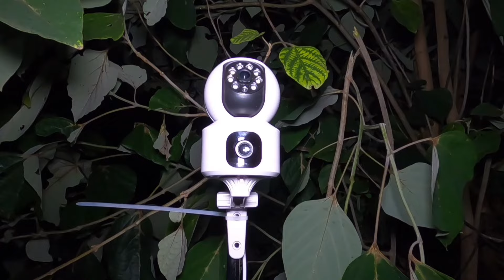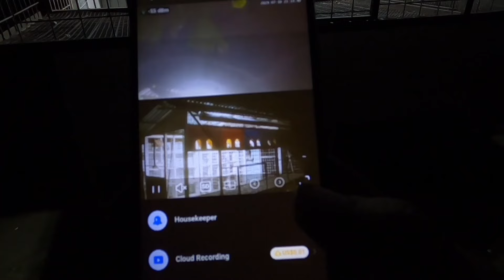LAGING SMASH ANG TRAINING PATIBAYAN NG KALAPATI NGAYON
CLUB TRAINING NANAMAN NAG LAGAY AKO NG CCTV SA AKING LOFT PARA MAKITA NATIN ANG PAG UWI NYA

VLOGING SETUP:
📸CAMERA USE:

KALAPATI
PIGEON
RACINGPIGEONTV
BISITERO
PIGEONRACE
RACINGPIGEON
SECRETOFPIGEONRACING
PIGEONINSIDER
MADLALOFT
PUNONGMINISTROLOFTTV
HOMINGPIGEONTV
REGIECRUZLOFTANDAVIARY
MCARTHURNATIONALRACE
PHA
ARPCI
NHPC
APR
MMFC
BFRC
BBC
BBCM
CLRPC
GRPC
JPRC
NHERPA
INAKAY
DOVE
BLUEBAR
REDBAR
POOLING
NORTHDERBYRACE
SOUTHDERBYRACE
ALAGANGMAGALING
AGRITV
KALAPATIDS
KALAPATIPS
KALAPATIRACE
KARERANGKALAPATI
IBON
BIRDS
KALAPATIDS
KALAPATIDS
DAGIT
BIHAG
LAMBAT
NETOY
BTS
FLYERS
FLYERSLOFT
BREEDERSLOFT
BREEDERS
PIGEONFANCIER
UFC
KFC
BIRDYBIRDSCUP
TAIWANPIGEON
NETHERLAND
USAPIGEON
EUROPE
PATIPATI
PEETERVANDEMERWE
ROGERFLORIZOONE
VANDEMBULK
ITIM
BLACK
ITLOG
EGG
BREEDERMIX
FLYERMIX
VITAMINS
MINERALS
PROBIOTICS
OREGANO
BAWANG
LUYA
MALUNGAY
MUNGBEANS
MUNGGO
OVERFLY
LOFTFLY
TRAINING
SELFTOSS